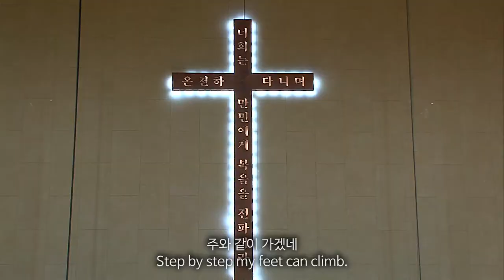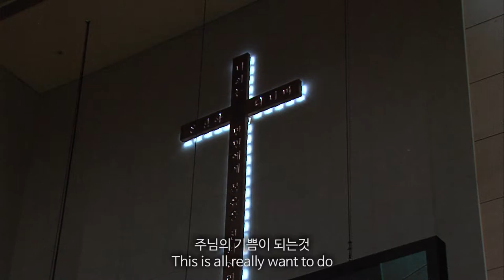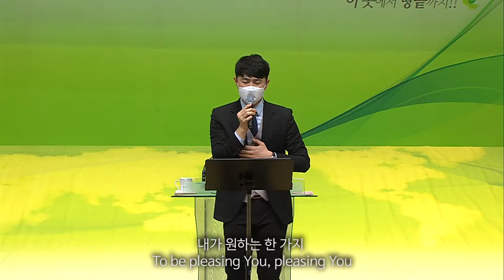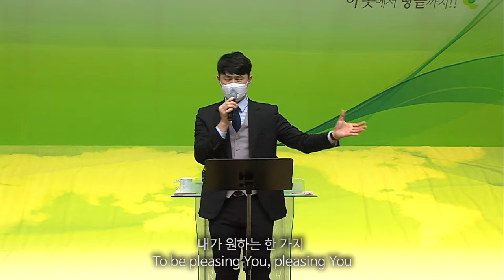2021.3.14 레위지파 경배와 찬양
Song List
 1. 주와 같이 길 가는 것
 2. 나 주님의 기쁨 되기 원하네